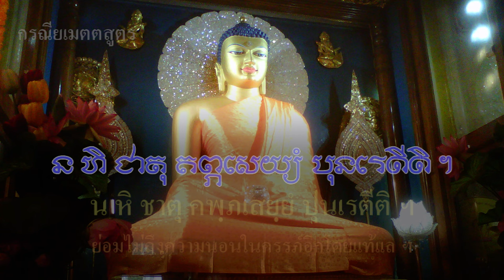กรณียเมตตสูตร (Khom script)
กรณียเมตตสูตร หรือ เมตตสูตร เป็นพระสูตรในขุททกปาฐะ ขุททกนิกาย ของพระสุตตันตปิฎก เป็นพระสูตรที่ว่าด้วยการเจริญเมตตา และการปฏิบัติตนเพื่อเจริญธรรม นำไปสู่การบรรลุมรรคผลในท้ายที่สุด พระสูตรนี้มีลักษณะเป็นคาถาจำนวน 10 บท โดยมีฉันทลักษณ์เป็นแบบคีติโบราณ (Old Giti) อันเป็นฉันทลักษณ์แบบเก่าแก่ที่สุเดแบบหนึ่งในฉันทลักษณ์ภาษาบาลี
            ทั้งนี้ กรณียเมตตสูตร บางครั้งเรียกว่า เมตตปริตร เนื่องจากใช้สวดเป็นพระปริตร เพื่อป้องกัน คุ้มครองภยันตรายต่าง ๆ รวมอยู่ในบทสวด 7 ตำนาน หรือจุลราชปริตร และบทสวด 12 ตำนาน หรือ มหาราชปริตร อีกทั้งยังจัดเป็นมหาปริตร หรือพระปริตรซึ่งมีความสำคัญยิ่งยวด อันประกอบด้วยมงคลสูตร รัตนสูตร และกรณียมเตตสูตร

กรณียมตฺถกุสเลน  ยนฺตํ สนฺตํ ปทํ อภิสเมจฺจุ
สกฺโก อุชู จ สุหุชู จ   สุวโจ จสฺส มุทุ อนติมานี
สนฺตุสฺสโก จ สุภโร จ  อปฺปกิจฺโจ จ สลฺลหุกวุตฺติ
สนฺตินฺทฺริโย จ นิปโก จ   อปฺปคพฺโภ กุเลสุ อนนุคิทฺโธ ฯ

น จ ขุทฺทํ สมาจเร กิญจิ   เยน วิญญ ปเร อุปวเทยฺยุ ฯ
สุขิโน วา เขมิโน โหนฺตุ   สพฺเพ สตฺตา ภวนฺตุ สุขิตตฺตา
เยเกจิ ปาณภูตตฺถิ   ตสา วา ถาวรา วา อนวเสสา
ทีฆา วา เย มหนฺตา วา  มชฺฌิมา รสฺสกา อณุกถูลา
ทิฏฺฐา วา เย  จ อทิฏฺฐา   เย จ ทูเร วสนฺติ อวิทูเร
ภูตา วา สมฺภเวสี วา    สพฺเพ สตฺตา ภวนฺตุ สุขิตตฺตา
น ปโร ปรํ นิกุพฺเพถ  นาติมญเญถ กตฺถจิ นํ  กิญจิ

พฺยาโรสนา ปฏีฆสญญา  นาญฺญมญญสฺส ทุกฺขมิจฺเฉยฺย ฯ
มาตา ยถา นิยํ ปุตฺตํ  อายุสา เอกปุตฺตมนุรกฺเข
เอวมฺปิ สพฺพภูเตสุ   มานสมฺภาวเย อปริมาณํ
เมตฺตญจ สพฺพโลกสฺมึ มานสมฺภาวเย อปริมาณํ
อุทฺธํ อโธ จ ติริยญจ   อสมฺพาธํ อเวรํ อสปตฺตํ
ติฏฺฐญจรํ นิสินฺโน วา  สยาโน วา ยาว ตสฺส วิคตมิทฺโธ
เอตํ สตึ อธิฏฺเฐยฺย   พฺรหฺมเมตํ วิหารํ อิธมาหุ  ฯ

ทิฏฺฐิญจ อนุปคมฺม   สีลวา ทสฺสเนน สมฺปนฺโน
กาเมสุ วิเนยฺย  เคธํ  น หิ ชาตุ คพฺภเสยฺยํ ปุนเรตีติ ฯ

เมตฺตสุตฺตํ นิฏฺฐตํ ฯ

          เรื่องมีว่า สมัยหนึ่งจวนเข้าพรรษา ภิกษุจำนวนหนึ่งกราบทูลลาพระพุทธเจ้า เพื่อไปอยู่จำพรรษาในป่าลึกแห่งหนึ่ง เหล่ารุกขเทวดาคิดว่าพระคุณเจ้าคงพักชั่วคราว ไม่กี่วันก็จะไป จึงพากันลงมาอยู่บนพื้นดินเพื่อถวายความเคารพแก่พระสงฆ์แต่เมื่อรู้ว่าพระคุณเจ้าจะอยู่ที่ป่านี้ตลอดพรรษา จึงปรึกษากันว่าพวกเราเห็นจะต้อง"ไล่" พระท่านไป ไม่เช่นนั้นจะลำบากมากที่จะต้องมาอยู่บนพื้นดินอย่างนี้จึงพร้อมใจกันหลอกหลอนภิกษุที่ไปนั่งกรรมฐานอยู่ใต้ต้นไม้บ้าง ในถ้ำบ้าง จนท่านอยู่ไม่เป็นสุข พระก็กลัวผี ว่าอย่างนั้นเถอะ จึงตกลงกันกลับไปเฝ้า
           พระพุทธเจ้า กราบทูลเรื่องราวให้ทรงทราบพระพุทธองค์ตรัสว่า "พวกเธอมิได้เอาอาวุธติดตัวไปด้วย จึงถูกผีหลอกหลอน" เมื่อกราบทูลถามว่า อาวุธชนิดไหน พระองค์ก็ตรัสว่า อาวุธคือความเมตตา ว่าแล้วก็ทรงสวดกรณียเมตตสูตร ให้ฟัง แล้ว มีพุทธบัญชาให้กลับไปยังป่านั้นอีก และให้สวดทันทีที่เดินเข้าป่า และสวดทุกวันภิกษุเหล่านั้นก็ทำตามพุทธโอวาท บรรดาผีสางคางแดงทั้งหลายได้ยินบทสวด ก็มีจิตใจอ่อนโยน รักใคร่ในพระสงฆ์ ไม่หลอกหลอน ทำให้ท่านสามารถอยู่ในป่าได้อย่างผาสุก
          พระภิกษุได้สัปปายะ เจิรญธรรมสำเร็จอรหันตผลถ้วนทั่วกันเพราะเหตุว่าเนื้อหาของบทสวดเป็นการแผ่เมตตาความรัก ปรารถนาดีแก่เหล่าเทวดาในป่าและแก่สรรพสัตว์ทั้งหลายซึ่งท่านก็จะมีไมตรีจิตตอบและ
ถวายการอารักขาให้ผาสุกกันจึงกลายเป็นธรรมเนียมว่าเมื่อผ่านศาลเจ้าเทพารักษ์หรือไม้วนปติ ที่มีชนนับถือพึงให้ภิกษุเจริญสามีจิกรรมเจริญเมตากรียสูตร...บ้างเรียกมนต์ขับผีปัจจุบันนำไปสวดรวมกับเจ็ดตำนาน สิบสองตำนาน เรารับฟังเนืองๆแต่ไม่เข้าใจความหมาย บทนี้ใช้ได้ดีทีเดียวเวลาไปนอนป่าหรือที่ไม่คุ้นชินทำให้นอนหลับง่ายและทำให้จิตสงบได้